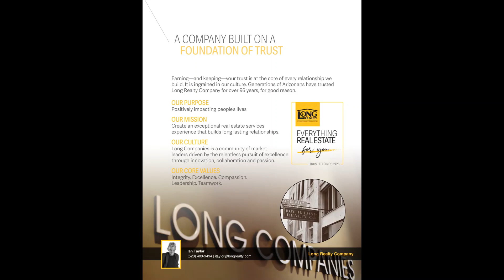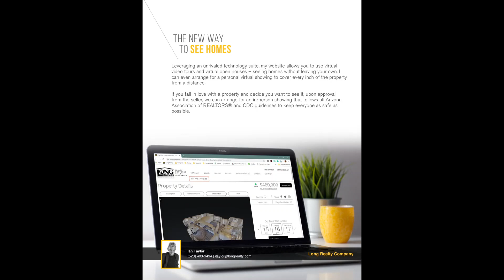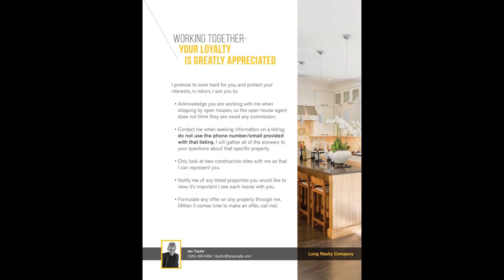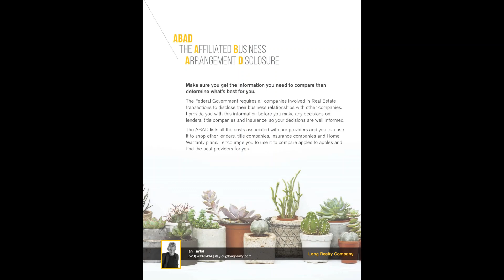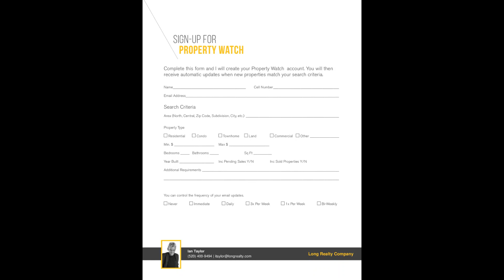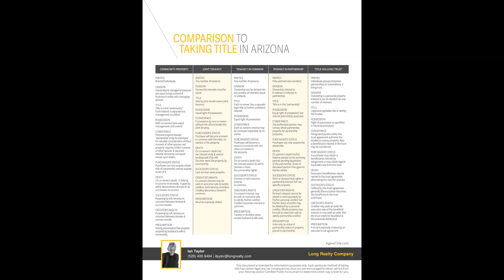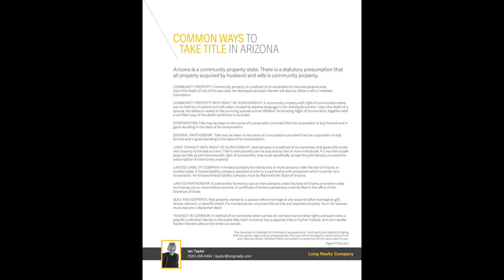Oro Valley Real Estate - Oro Valley Buyer Presentation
Oro Valley Buyer Presentation. Oro Valley Real Estate and Oro Valley Homes for Sale in Oro Valley AZ.